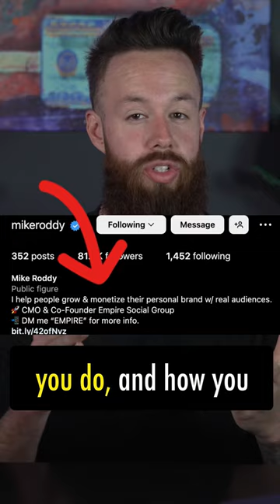How to Attract the right audience